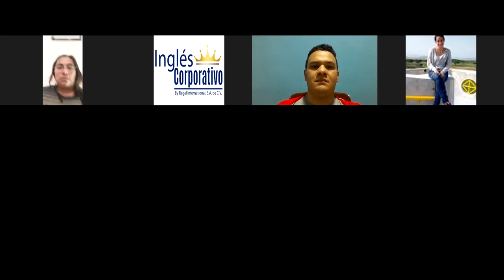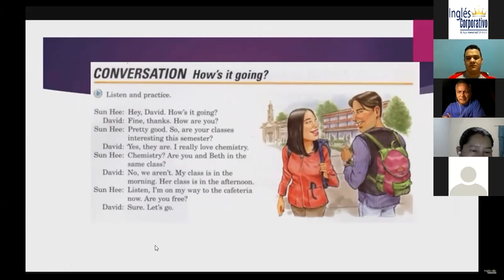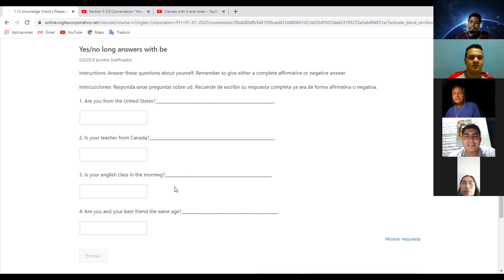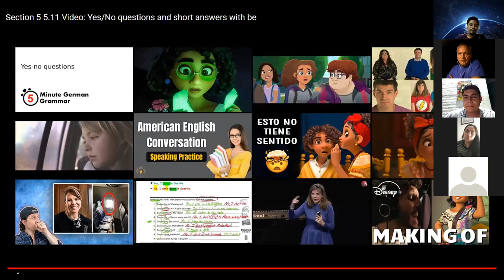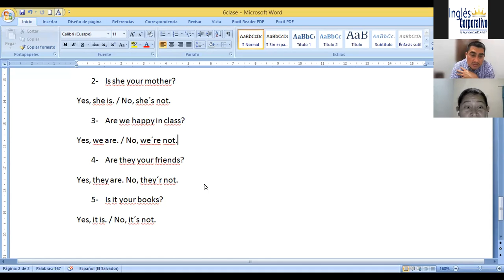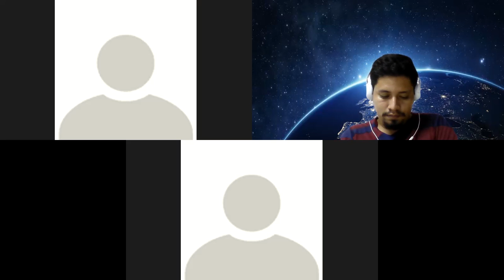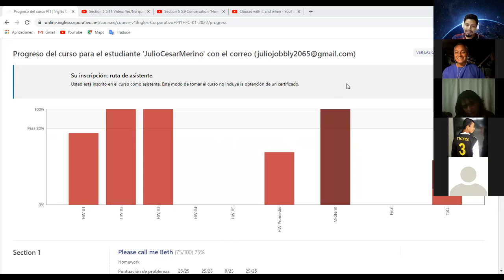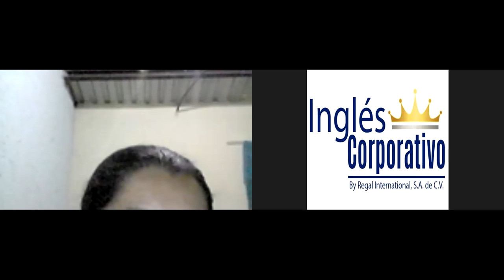Ingles Corporativo-Class 4 - What's in a name?